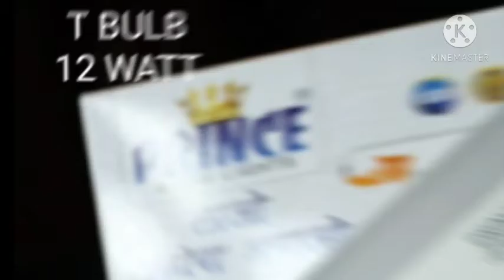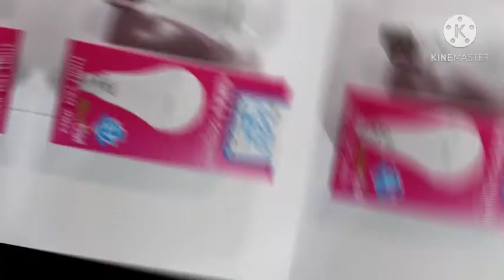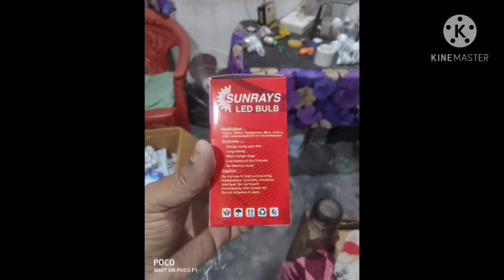led light biuthiful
How to light. led light biuthiful

9watt non guarantee
9watt 6meant guarantee
9watt 2 year guarantee
12watt 2 year guarantee
15 watt 2 year guarantee
T bulb 2 year guarantee
Acdc 9watt 2 year guarantee
Fan light 2 year guarantee
Fotbol light